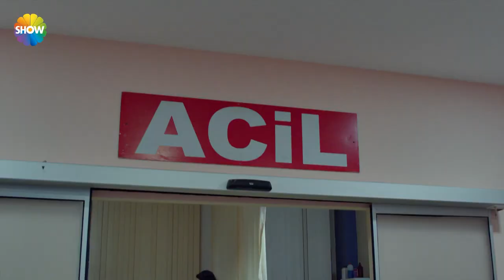Hulusi bildiklerini anlatmaya ramak kala sustu! | Bir Deli Sevda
Başrollerini Erkan Kolçak Köstendil, Cansu Tosun, Erdinç Gülener, Cankat Aydos ve Deniz Uğur’un paylaştığı, oyuncu kadrosunda Itır Esen, Mehmet Esen, Esra Kızıldoğan, Sermet Yeşil, Hikmet Körmükçü, Deniz Özerman, Zuhal Yalçın, Tolga Evren, Seren Deniz Yalçın’ın yanı sıra usta oyuncular Zafer Algöz ve Erkan Can yer alıyor.

 "Bir Deli Sevda"nın yapımcılığını Yaşar İrvül ve Efe İrvül, yönetmenliğini Hakan İnan’ın üstlenirken, senaryosunu ise Korcan Derinsu ve Cihan Çalışkantürk kaleme alıyor.